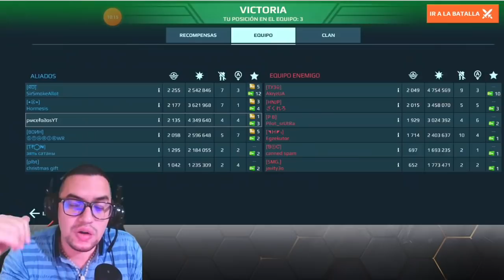⚡ PROBANDO A FAFNIR | HADES COMPOSITE Y ARMAS NUEVAS QUE CONGELAN | War Robots [WR]